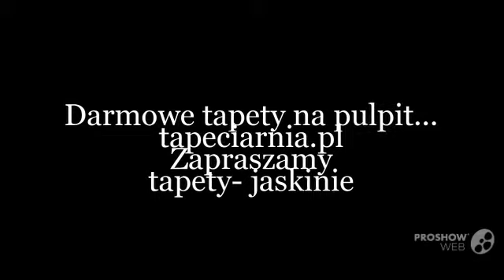tapeciarnia.pl tapety na pulpit - jaskinie